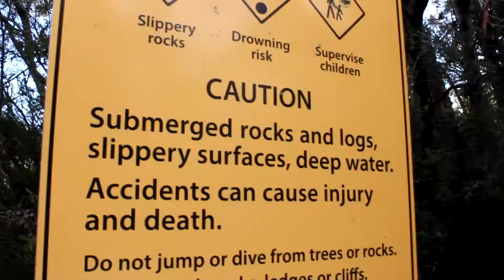Exploring Australia's Amazing Hidden Waterfall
Carrington Falls, Carrrington, NSW, Australia.